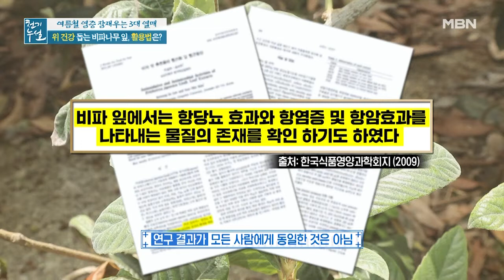비파나무 잎의 놀라운 효능! 위염 완화 돕는 ‹비파나무 잎 차› MBN 210528 방송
비파나무 잎의 놀라운 효능! 위염 완화 돕는 ‹비파나무 잎 차›